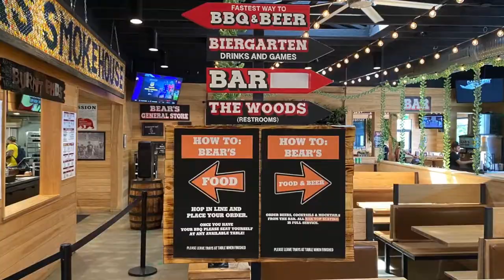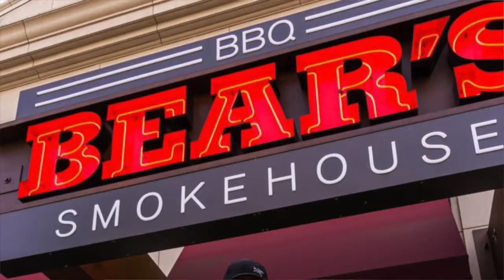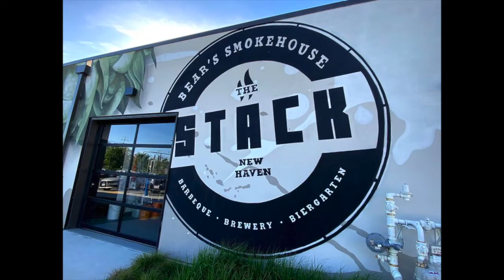WINGADDICTS (S10:E1): Grizzly Ghost Pepper wings at Bear's Smokehouse (The Stack) in New Haven, CT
The Wingaddicts FINALLY made it to Bear's Smokehouse! Bear's has four CT locations and three in North Carolina. Wait until you witness the feast the boys had. Another great BBQ smoked wing joint on your CT wing trail! (NC too!)